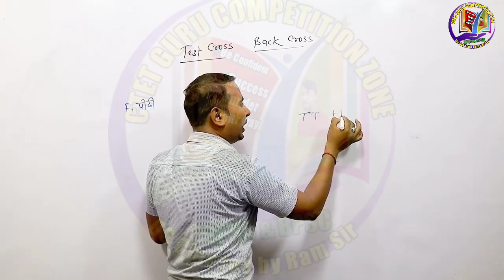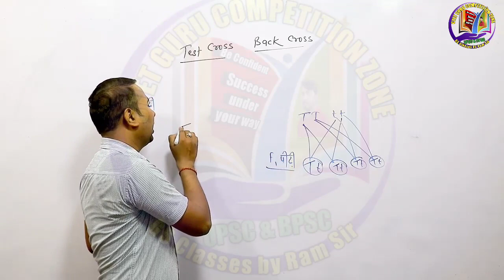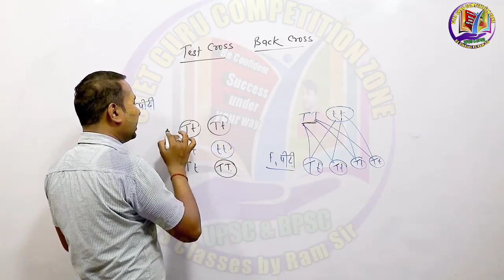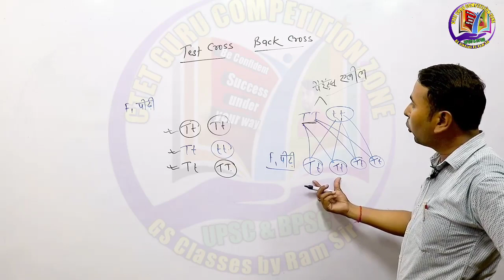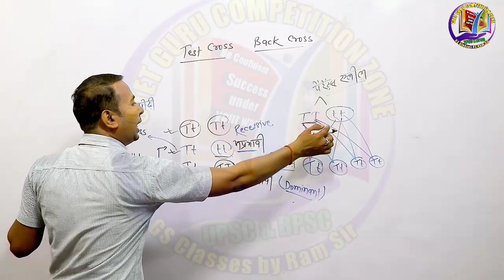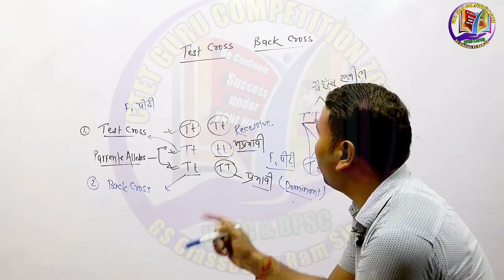Test Cross & Back Cross || Class- 12th Biology || जैव विविधता का सिद्धांत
Mendel Test Cross & Back Cross

BSEB 12th Biology ||

मेंडल के वंशागति के नियम || 12th Biology ||| NEET SPECIAL ||

12th Biology NCERT NEET BSEB

DIHYBRID पुरी प्रक्रिया || द्विसंकरण || 12th Biology ||

CLASS 12TH BSEB NCERT

pregnancy16 week